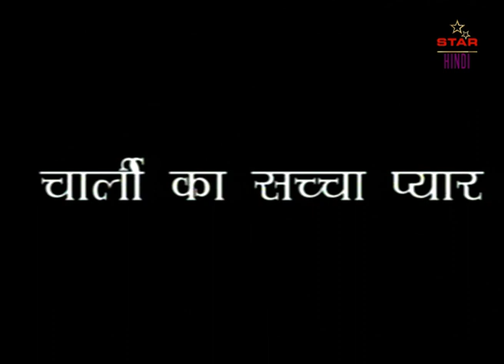Charlie Chaplin's The Vagabond | Silent Comedy Movie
Charlie Chaplin's The Vagabond | Classic Comedy Movie | Charlie Chaplin Comedy | सुपरहिट ब्लॉकबस्टर हिंदी मूवी, हॉलीवुड मूवी इन हिंदी | @StarEntertainmentHindi

Credits:
Directed by Charlie Chaplin
Written by Prosper Mérimée, Charlie Chaplin
Produced by Jess Robbins, George K. Spoor
Starring Charles Chaplin, Jack Henderson, Edna Purviance, Leo White

Synopsis
A gypsy seductress is sent to sway a goofy officer to allow a smuggling run.